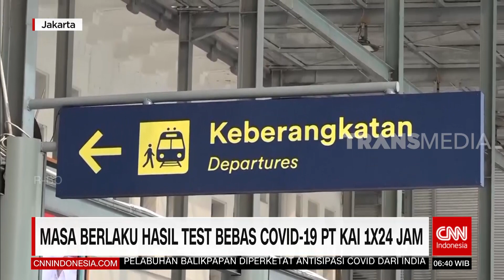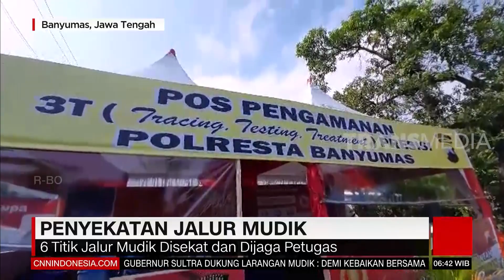Masa Berlaku Hasil Test Bebas Covid 19 PT KAI 1x24 Jam | REDAKSI PAGI (25/04/21)